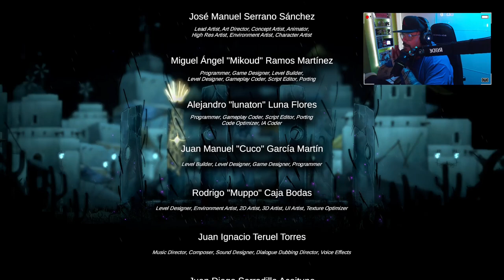Aeterna Noctis #29 (FINAL+EMPERADOR): El tiempo es un lienzo y mi mano es su pincel.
Reina de la Luz: 00:26:33
Emperador: 00:43:36